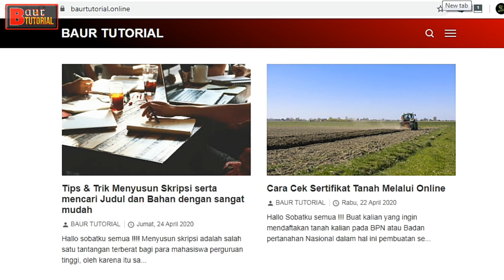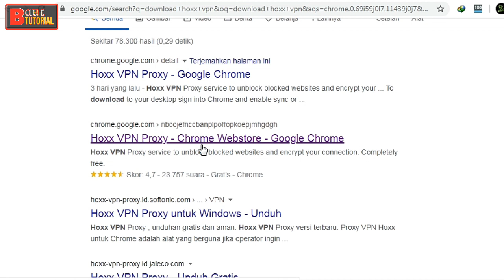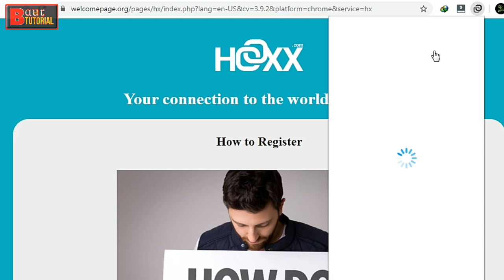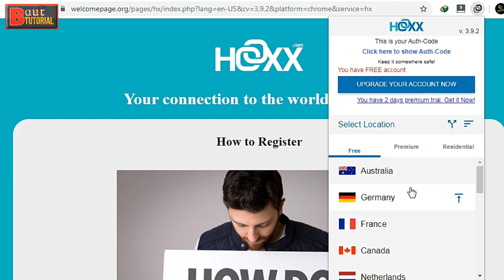Vpn untuk Pc/Komputer/Laptop Terbaik 2020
Berikut adalah vpn untuk pc/komputer/laptop terbaik 2020. Buat kalian yang mencari vpn, kali ini saya merekomendasikan vpn yang cukup simple di gunakan.